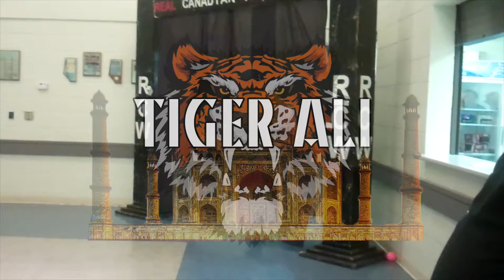TIGER ALI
From Bollywood to Real Canadian Wrestling, Tiger Ali has made a name for himself in the short time he has been inside the squared circle.  Taking on all opponents that step in the ring.  Win or lose, taking a trip to Bollywood is never a good time for his opponents!